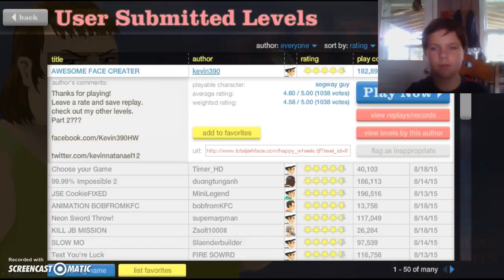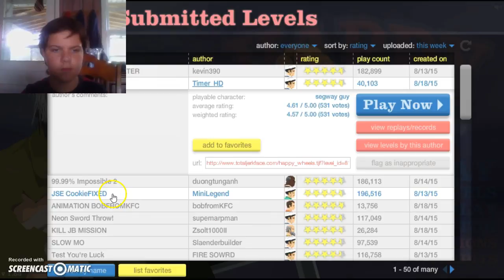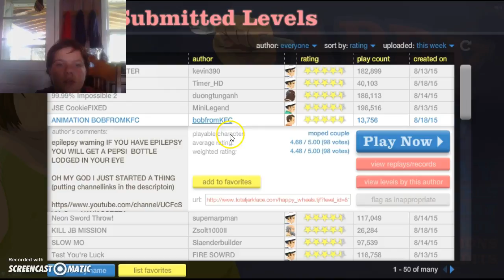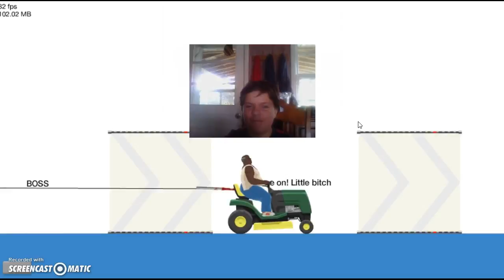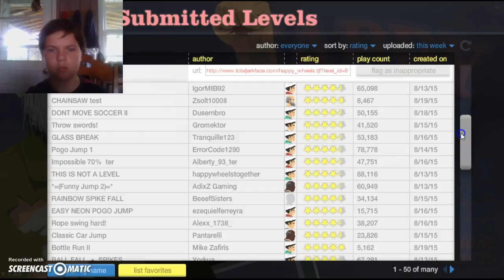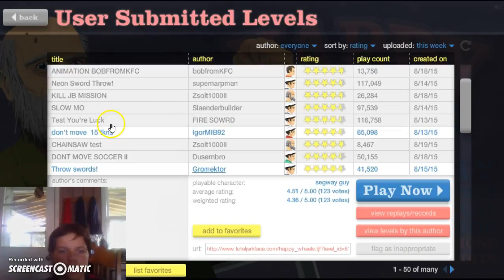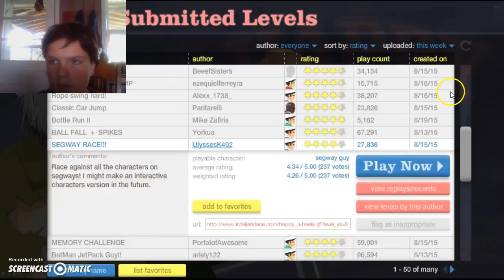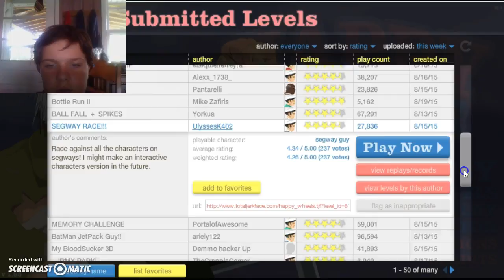EPIC FACE BATMAN-Happy Wheels #4